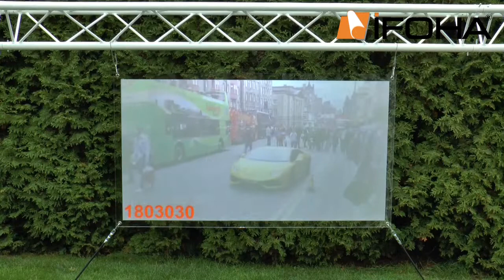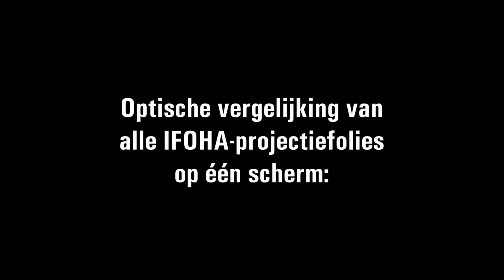Zelfklevende projectiefolie DIGILINE WHITE voor front- en retroprojectie op glas en plexiglas.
Zelfklevende projectiefolie DIGILINE CONTRAST voor frontprojectie en retroprojectie voor weergave van dvd-films of diaprojekties en beamers. Deze projectiefolie is mat ondoorzichtig, het een hoge resolutie en is contrastrijk bij matig helder & donker omgevingslicht. Projektiefolie DIGILINE WHITE bestaat uit PVC met toegevoegde verstrooideeltjes, die op een draagschijf opgebracht worden. Meerdere gebruiksmogelijkheden onafhankelijk van standplaats, kijkhoek en tijd van de dag. Talrijke beamerfolies op maat gesneden door IFOHA GmbH & Co.KG, foliehandel & -verwerking.

Gratis verzending van monsters en gratis kleefwerktuig bij elk order.